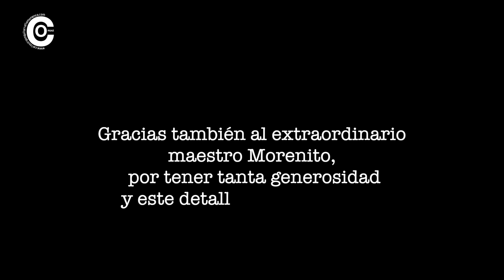Villancico flamenco 2023 Morenito de Illora y Carlos Orgaz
Os deseo que paséis unas felices fiestas y prospero año nuevo, lleno de amor, paz, salud, rodeados de vuestra familia y amigos.
FELIZ NAVIDAD!!!